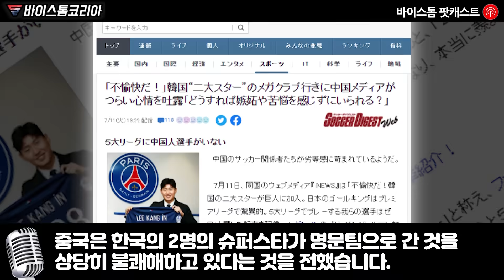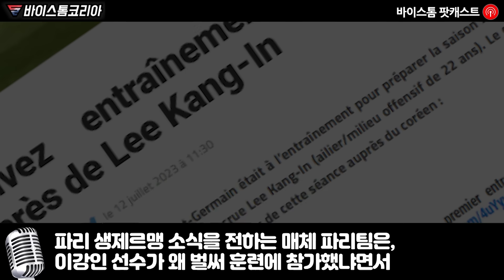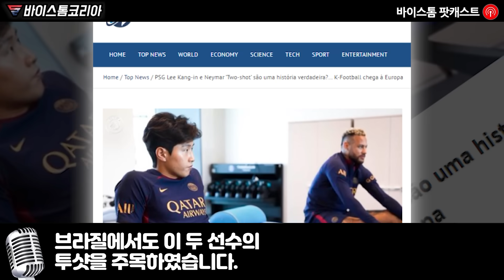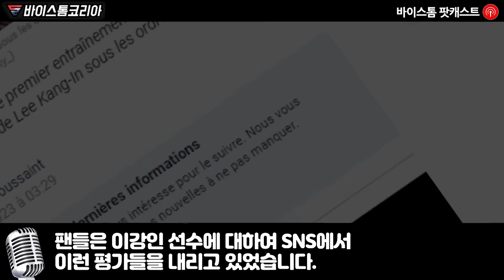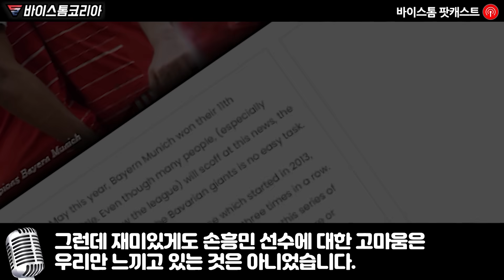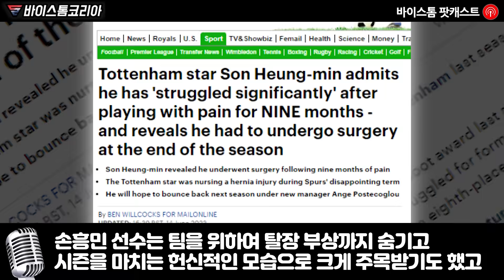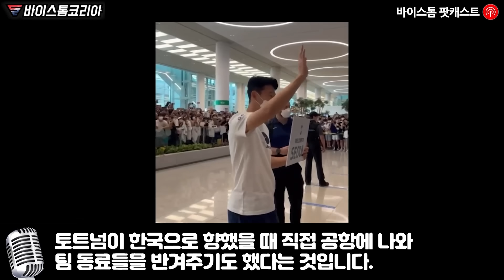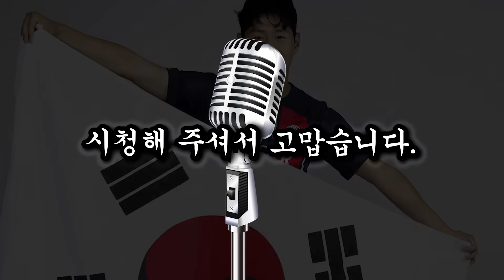이강인이 팀 훈련에 등장한 영상 보고 깜짝 놀라며, 이강인을 바로 주전으로 출장 시켜야 한다는 파리생제르맹 팬들의 놀라운 반응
이강인이 팀 훈련에 등장한 영상 보고 깜짝 놀라며,
이강인을 바로 주전으로 출장 시켜야 한다는
파리생제르맹 팬들의 놀라운 반응